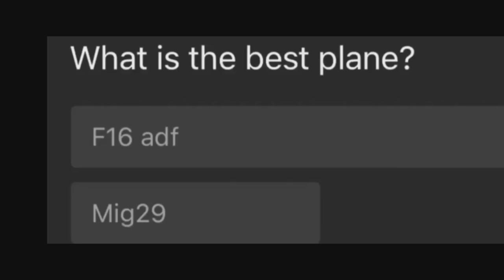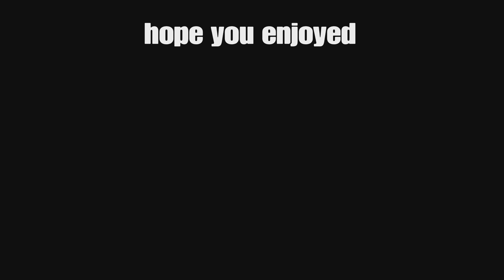THE F16 OR MIG29 EXPERIENCE | WARTHUNDER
Today trep Will do very good research on which plane is better F16 or mig29...(i really dont know still)

Ignore